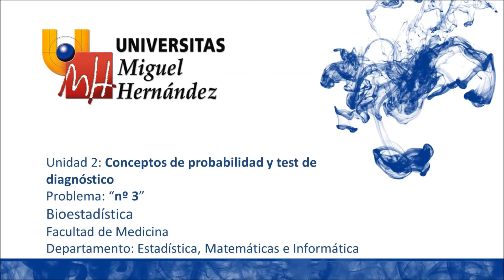umh2072 2013-14 Unidad 2 Conceptos de probabilidad y test de diagnóstico. Problema 3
Conceptos de probabilidad y test de diagnóstico. Problema 3.
Asignatura: Bioestadística.
Grado en Terapia Ocupacional.
Profesor: José Vicente Segura Heras.
Dpto. de Estadística, Matemáticas e Informática.
Área de Estadísitica e Investigación Operativa.

Conceptos de probabilidad y test de diagnóstico: Problemas